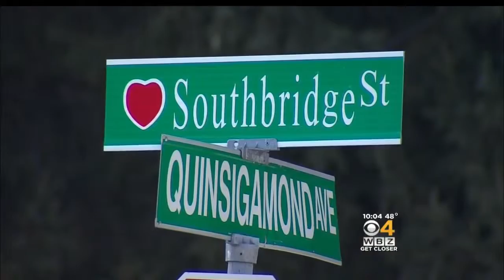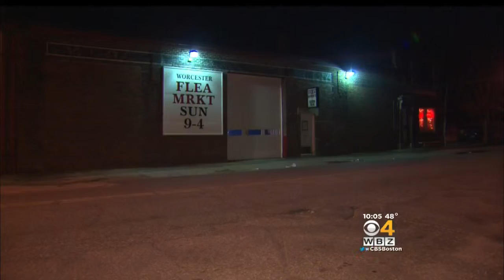Couple Injured In Worcester Hit-And-Run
The couple was struck on Quinsigamond Avenue before the driver took off. WBZ-TV's Jim Smith reports.